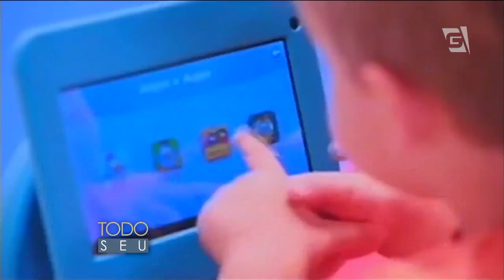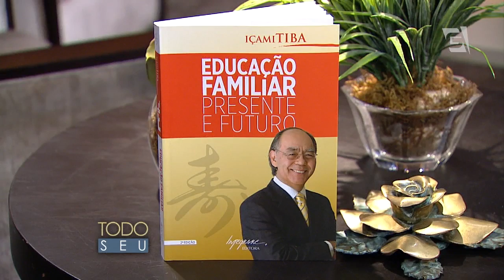Todo Seu - A Educação dos Filhos (05/11/14)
O psiquiatra e educador Içami Tiba fala sobre formas de como educar os filhos.